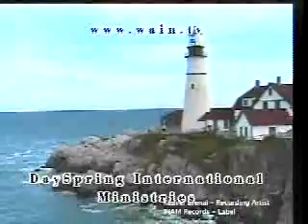DaySpring Int'l Ministries 12 27 2015 0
DaySpring International Ministries is Streamed Live Sundays at 2:00 P.M. Apostle Gloria W. Wrights message today is "Looking For A Miracle!" (Matthew 19:23-26)